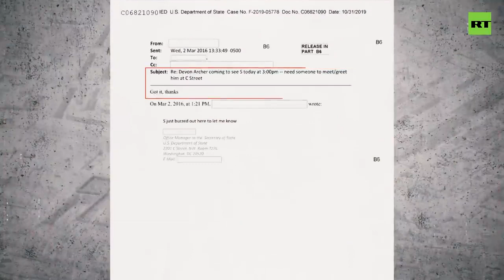US lamestream media says talk of Hunter Biden is "Conspiracy theory"